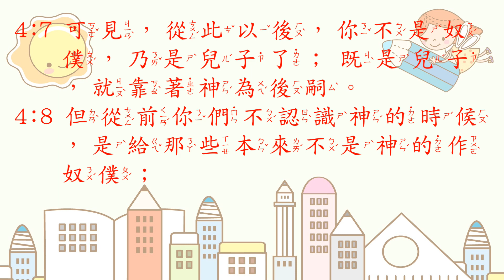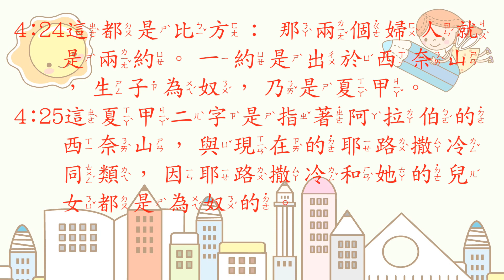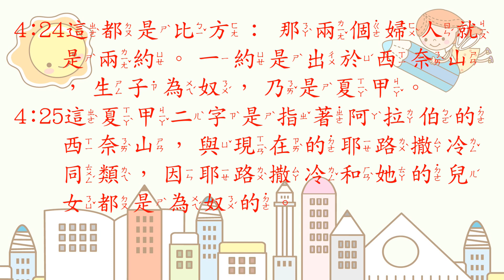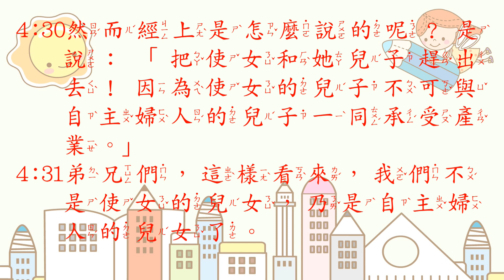[聖經好好聽] 加拉太書-第4章